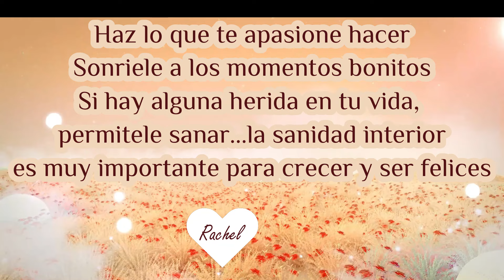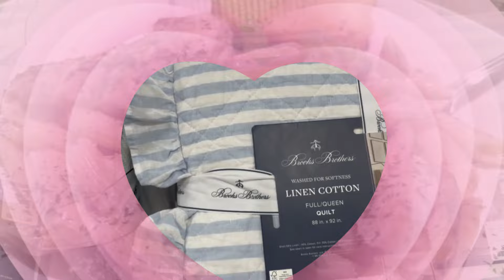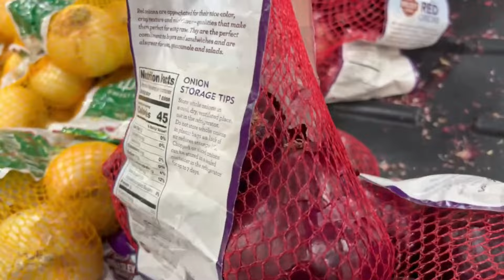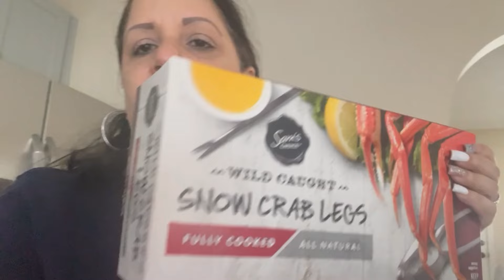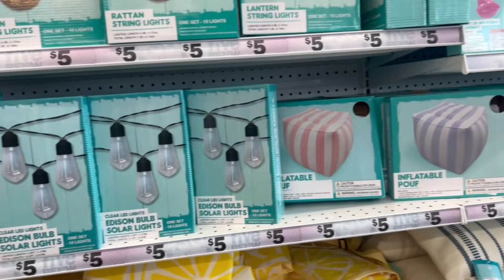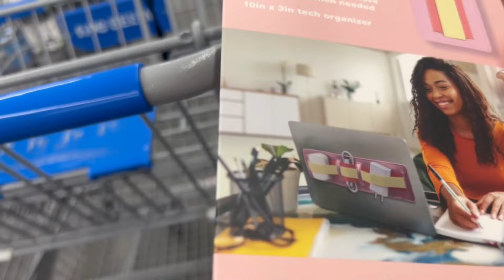🌸VLOG | ME DIO ALERGIA | HOY TOCO 🌮TACO BELL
Bienvenidos! 🌷

Gracias por su visita, y por el privilegio de permitirme entrar a sus casitas por medio de esta plataforma, para dar de lo que gracias a Dios, El me ah permitido aprender, para brindar a otros.

Este Canal, es un canal creado con mucho amor, en donde encontraras divesidades de escenarios; desde Recetas de Cocina, hasta Vlogs de Mi Vida, en donde les puedo mostrar un poco mas de mi; incluyendo los productos e instumentos que utilizo en los videos de recetas etc.

Amo brindarles a mis sucriptores Paz, Dios y ella son el centro de mi vida, y si entras a visitarnos, eso es lo que recibiaras. Recuerda, todos poseemos mentes y pensamientos diferentes, dicho esto; puedes ver y encontrar personas con comentarios no muy llenos de Paz, pero recuerda, el respeto a nuestro projimo es muy importante; cada cual brinda lo que posee.

Les Abrazo fuerte, y deseo que nuestro contenido sea de bendicion, agrado, y beneficio para todos!  Rachel! 🌷

Aqui abajo les dejo el enlace para que puedan visitar nuestra pagina de TikTok, y nuestro corrcorreo electronico para contactarnos:

🌼 Canales que pueden ser de su interes 🌼

Canal de Kelvin Mensah-esposo de nuestra amada Doña Yvonne, donde veras una variedad de video desde Ghana y sus costumbres
Aqui les dejo enlaces de diferentes recetas que les van a ser de beneficio:

Bievenidos!